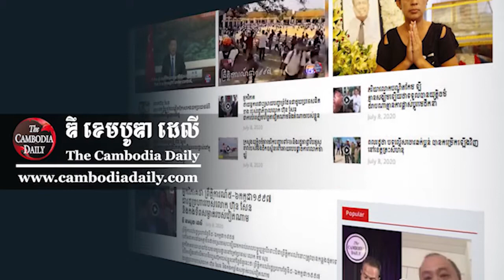អាជ្ញាធរក្រុងភ្នំពេញបន្តធ្វើទុក្ខបុកម្នេញលើសមាជិកគ្រួសារអតីតមន្ត្រីគណបក្សសង្រ្គោះជាតិ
អាជ្ញាធរក្រុងភ្នំពេញ ដែលមានទាំងក្រុមសន្តិសុខខណ្ឌ៧មករា រាប់សិបនាក់ បានប្រើកម្លាំងបាយដើម្បីបំបែកការតវ៉ារបស់សមាជិកគ្រួសារអតីតមន្ត្រី និងសកម្មជនគណបក្សសង្រ្គោះជាតិដែលភាគច្រើនជាស្ត្រី ដោយមិនឱ្យពួកគេឈរតវ៉ានៅជាប់របងសាលាដំបូងរាជធានីភ្នំពេញឡើយ។